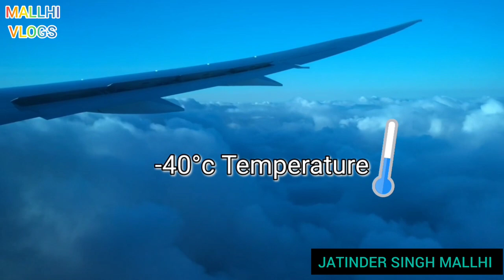What Are Contrails in Sky: White Lines & Smoke Behind Aeroplanes?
"Decoding Contrails: The Mystery Behind the White Lines in the Sky"

●Contrail● "Vapor trail" redirects here. For other uses, see Vapor Trail (disambiguation).
Not to be confused with Chemtrail conspiracy theory.
For other uses, see Contrail (disambiguation).
Contrails (/ˈkɒntreɪlz/; short for "condensation trails") or vapor trails are line-shaped clouds produced by aircraft engine exhaust or changes in air pressure, typically at aircraft cruising altitudes several miles above the Earth's surface. They are composed primarily of water, in the form of ice crystals. The combination of water vapor in aircraft engine exhaust and the low ambient temperatures at high altitudes causes the trails' formation. Impurities in the engine exhaust from the fuel, including sulfur compounds (0.05% by weight in jet fuel) provide some of the particles that serve as cloud condensation nuclei for water droplet growth in the exhaust. If water droplets form, they can freeze to form ice particles that compose a contrail.[1] Their formation can also be triggered by changes in air pressure in wingtip vortices, or in the air over the entire wing surface.[2] Contrails, and other clouds caused directly

what are white lines in sky by planes
what are contrails full details
white lines in sky is to what use
asman pe white smoke wali lines lyi hoti hai?
what is white smoke in sky by aeroplane
chitte rang diya lakeeran aasman te kyu bndiya ne
safed rang ki lakeerein aasman pe kyun banti hai?
science behind contrails the white smoke lines in sky made by planes
contrails kya hote hain?
asman mein planes se contrails kyun banatye jaate hai?
what is meaning of contrails in Hindi?
contrails the white smoke in sky full details in Punjabi and Hindi english
white smoke lines on sky kya hoti hai?
asman mein contrails kaise bante hai?
asman pe safed ( white) lines jahaj se kyu banayi jaati hai?
plane asman mein white smoke ki lines kyu chodta hai?
why a plane leaving white smoke lines  behind on sky.
aeroplane exhaust gas & jet engine fuel detailed
aeroplane jet engines mein fuel kaise burn hota hai?
science  behind jet engines of a plane?
plane apne piche white smoke kyu shodta hai
how planes engines works full explained in hindi
all things about aeronautical study
all knowledge about aeronautics
top 10 things of aeronautics study
things to do in aeronautics.
how to becomes aeronautical engineer
how jet engines work in plane and exhaust get oit with water vapours converted to ice crystals and become white smoke called contrails after get in touch of atmospheric pressure outside that is cold & exhaust gas is very hot...jet engines works with oxygen that suck from atmosphere and fuel is burned in jet engines
how engines of a plane get started?

In this video, we delve into the fascinating world of contrails - those white lines you see in the sky left behind by airplanes. Have you ever wondered what they are and how they are formed? Join us as we uncover the science behind contrails and explore the mysteries of these sky trails. From understanding the atmospheric conditions that lead to their formation to debunking common myths, this video provides a comprehensive explanation of contrails. So sit back, relax, and let's decode the mystery behind the white lines in the sky together.

Have you ever looked up at the sky and noticed those long white lines left behind by airplanes? These are called contrails, short for condensation trails. Contrails are formed when hot, moist airplane exhaust mixes with cold air at high altitudes. As the hot exhaust gases cool and condense, they form ice crystals that create the white streaks we see in the sky. Contrails can vary in length and duration depending on the atmospheric conditions. They can disappear quickly or linger in the sky for hours, spreading out and creating cloud-like formations. Some people mistakenly believe that these persistent contrails are actually chemicals being sprayed by airplanes, but in reality, they are just a natural byproduct of jet engines. Contrails have been a common sight in the sky since the early days of aviation, but with the increase in air traffic in recent years, they have become even more prevalent. While contrails may contribute to cloud cover and affect local weather patterns, they are not harmful to the environment. Next time you look up and see those white lines in the sky, remember that they are simply a fascinating phenomenon caused by airplanes flying high above.